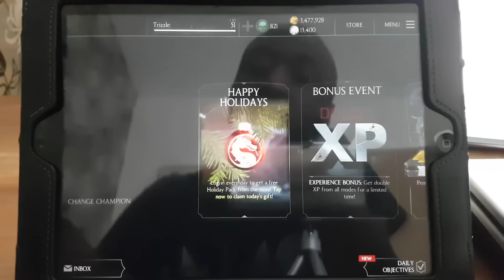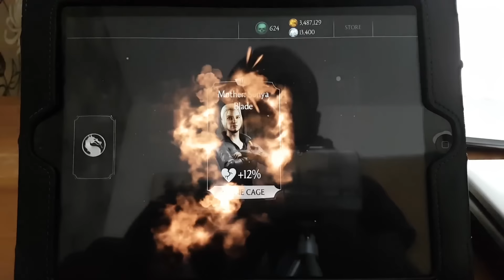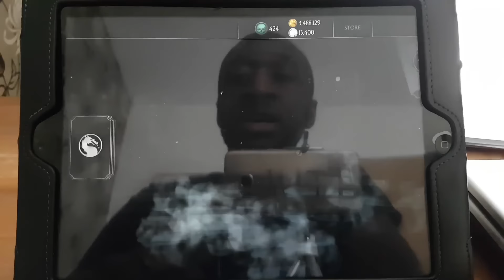MKX Mobile - Merry Trismas :-)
Nothing from Netherrealm to celebrate Christmas, so let's try our luck with a pack opening to hopefully get Spec Ops Scorpion :-)